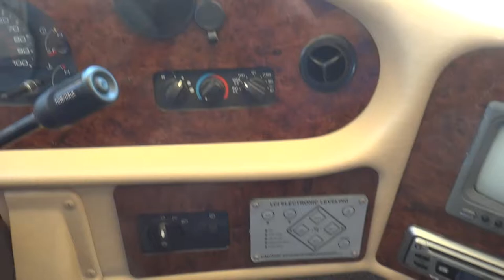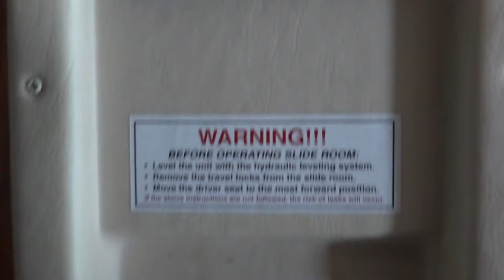2006 Damon Challenger 353F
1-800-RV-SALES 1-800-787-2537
2006 Damon Challenger 353F

3332 Paul S. Buchman Hwy, Zephyrhills, Florida 33540